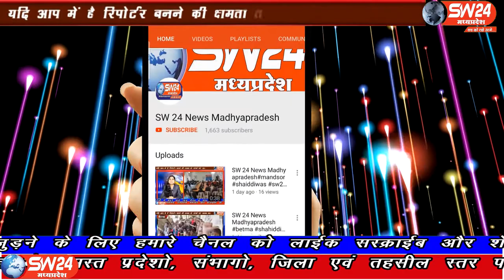SW 24 News Madhyapradesh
खरगोन जिले की सेगांव तहसील कार्यालय में भारतीय किसान संघ ने प्रधानमंत्री, मुख्यमंत्री और तहसीलदार के नाम ज्ञापन प्रभारी तहसीलदार को सौंपा। सेगांव से संजय जायसवाल की रिपोर्ट